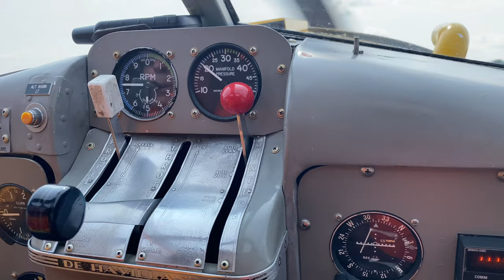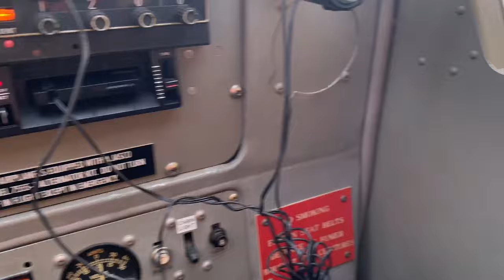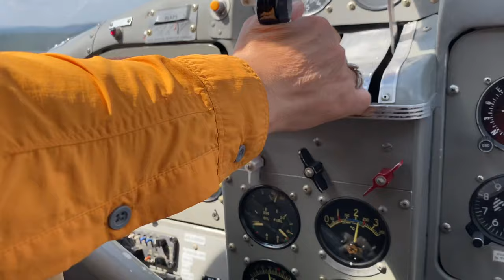20200 Igloo Lake Float Plane ride.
Italo Labignan host Canadian Sportfishing & Here's the Catch! TV series shares a video showcasing taking the floatplane ride into Igloo Lake Lodge, Labrador on a De Havilland Beaver.